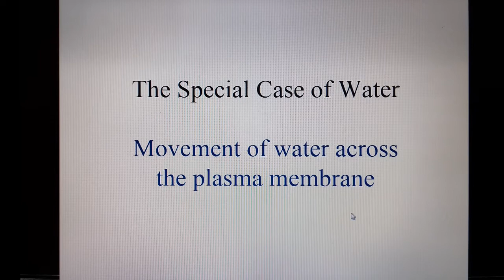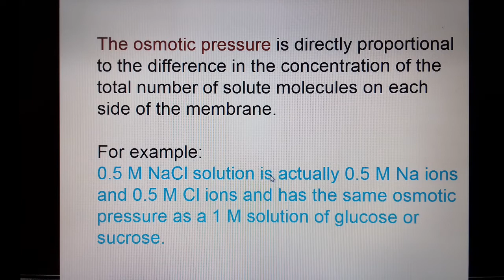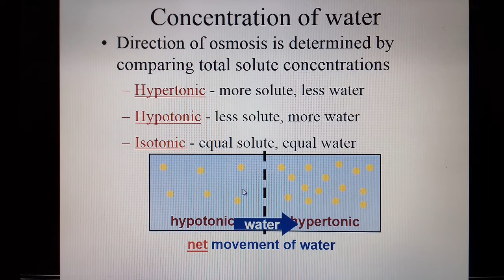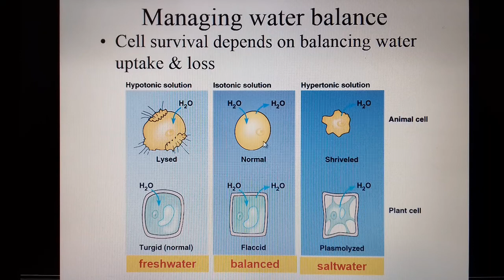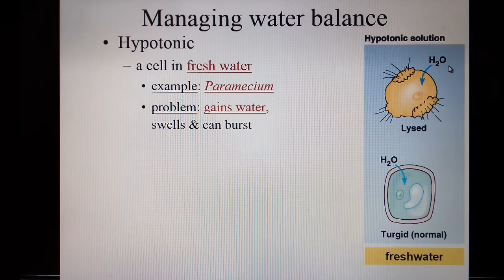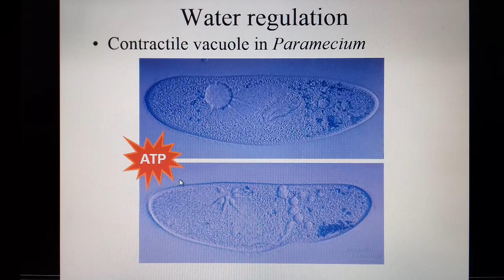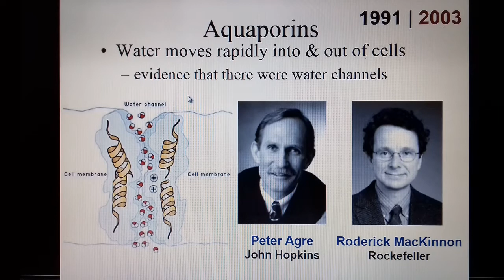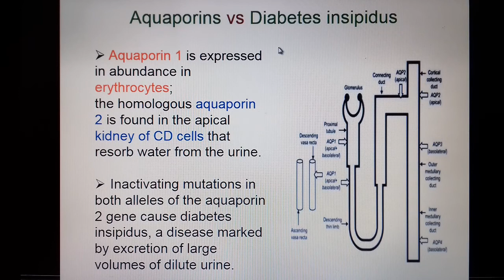Movement across the Plasma Membrane part 2